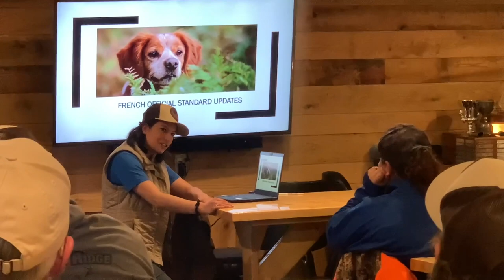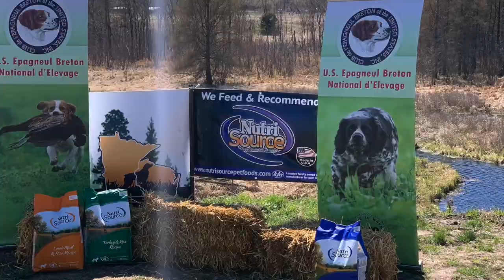2021 National EB French Brittany Field Trial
Hey y’all I hope you enjoyed my video, it was a fun video to make.

I hope y’all are safe and staying strong.

the music in this video is from iMovie

the one song that is in it is called on the road again